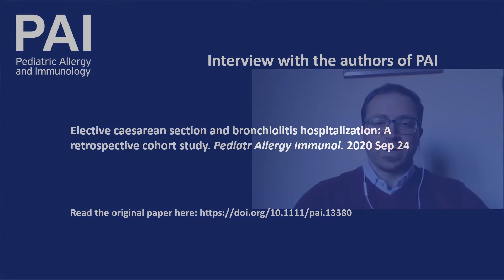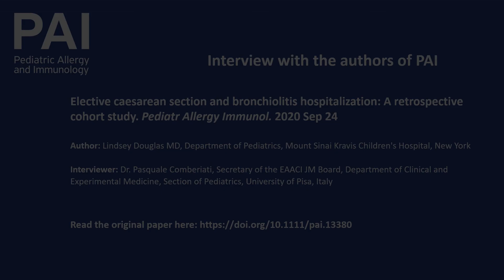Interview with the authors of PAI - Lindsey Douglas